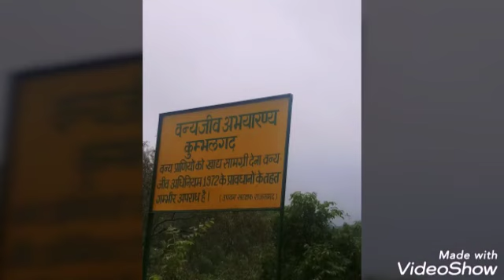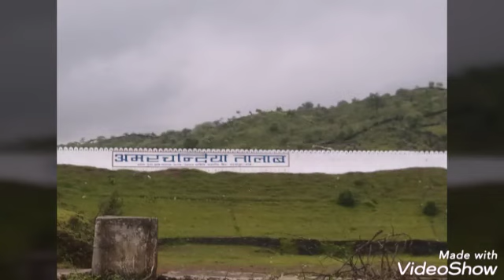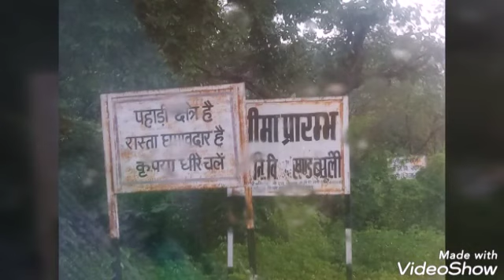Beauty of the Nature मेरे राजस्थान धरा की हरियाली गोदी में समाया अपना भारत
Shergarh  gajesinghnager school